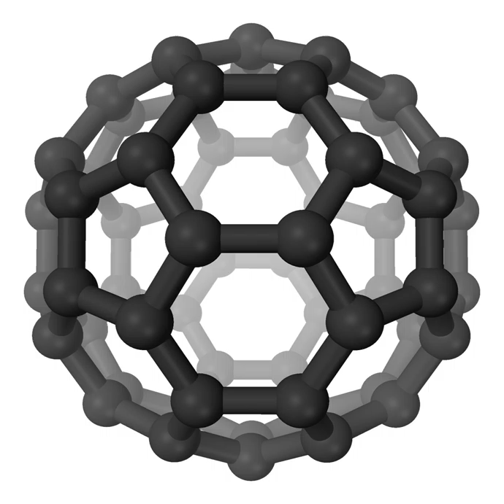Methylidynephosphane | Wikipedia audio article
This is an audio version of the Wikipedia Article:
Methylidynephosphane

SUMMARY
Methylidynephosphane (phosphaethyne) is a chemical compound which was the first phosphaalkyne compound discovered, containing the unusual C≡P carbon-phosphorus triple bond.